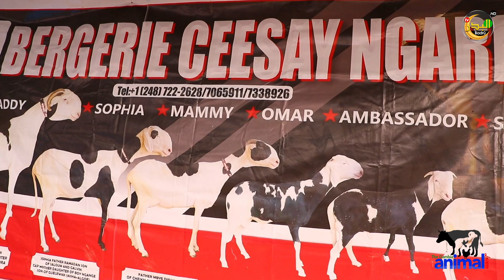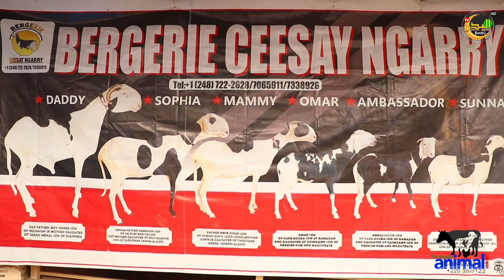UP COMING GAMBIA 🇬🇲 ANIMAL 🦒 LOVERS DIS VIDEO IN COMING SOON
Gambia 🇬🇲 animals lovers